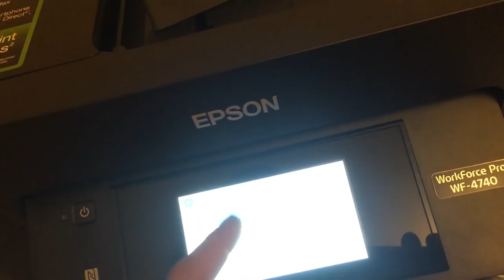OUR HOUSE IS A MESS! │DAILY VLOG 12•28•17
2 Years Ago►
3 Years Ago►
4 Years Ago►